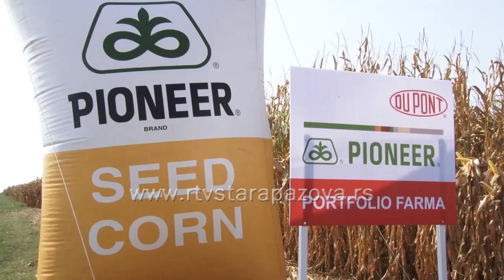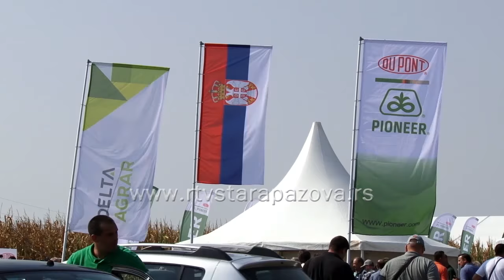Dani polja Pionir kukuruz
Na imanju Napretka u Staroj Pazovi, Pionir, najpoznatija semenska kuća kukuruza, obeležila je  90 godina postojanja u svetu i 20 godina poslovanja u Srbiji. Bila je to ujedno prilika za predstavljanje najnovijih hibrida kukuruza sa zavidnim ovogodišnjim rodom.